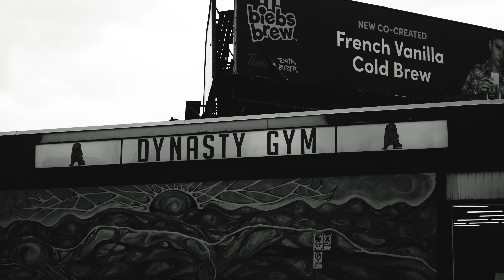Oakwyn Realty Northwest Office Tour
"Burnaby is very much the artery—a central hub to service the Lower Mainland real estate market." - Jenny Wun, Oakwyn Northwest Managing Broker & Owner.

Oakwyn Realty's expansion to Burnaby North opens exciting new doors for agents, the community, and the Oakwyn brand. Come visit our beautiful office in the Heights or contact one of our agents at Oakwyn Northwest to chat further today!

Tour our beautiful new office located at 4481 Hastings Street, Burnaby, BC.